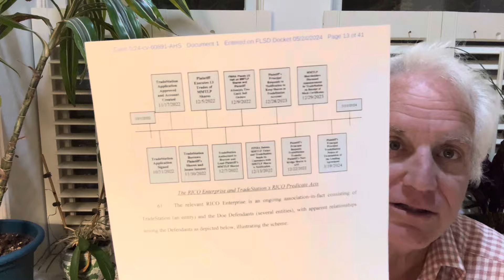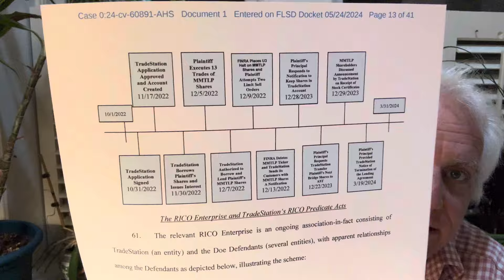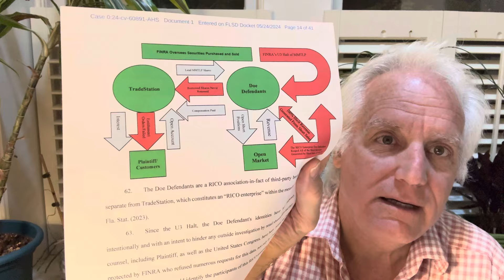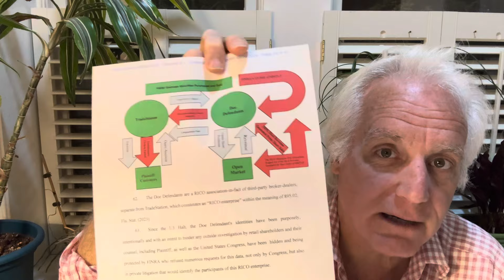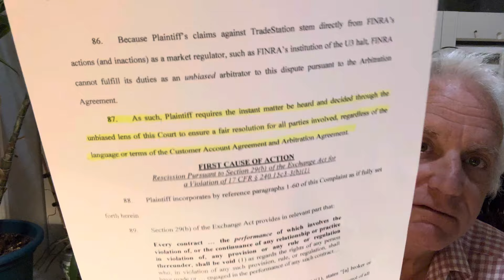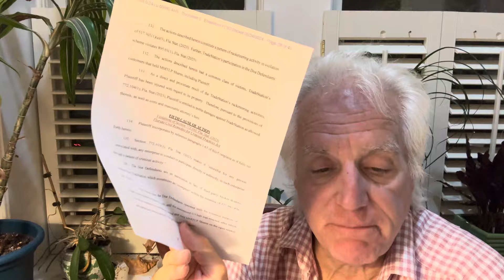$MMTLP Plaintiff V Racketeers and TradeStation Part II - BASILE Law - Down goes arbitration clause?